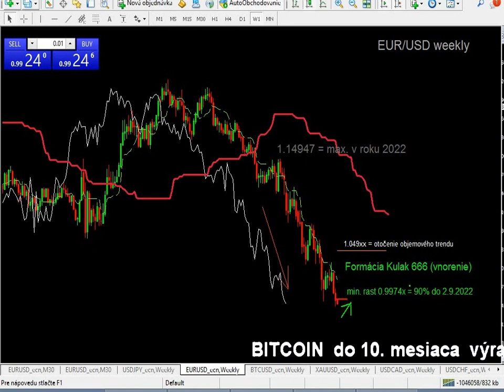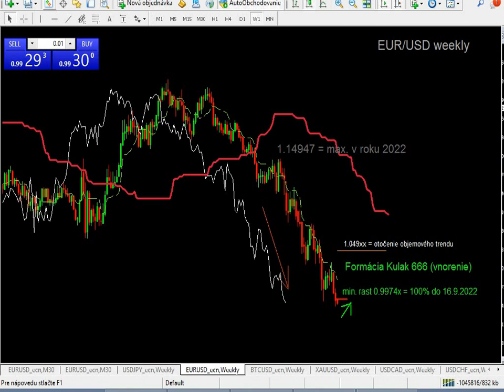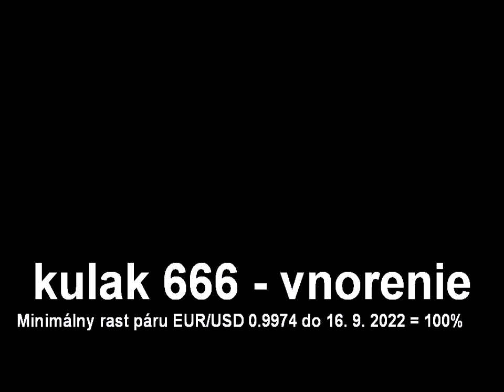EUR/USD Kulak 666 - 29. 8. 2022